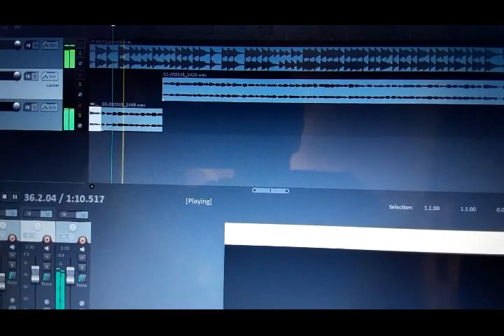Bach - Giga BWV 1004 in D Minor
Mexican Telecaster with the signal split between (left) Roland JC-120 mic'ed with a SM-57 and (right) Pod 2.0 set to Roland JC-120. Filmed during the 2020 Covid-19 outbreak in Austin, TX.